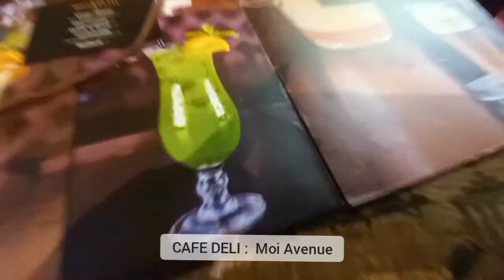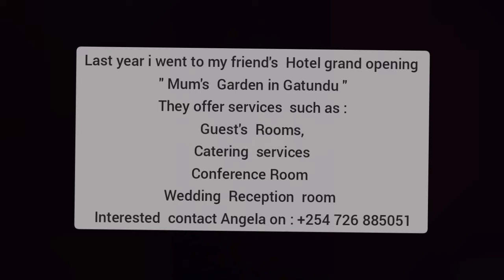Kamukunji Utensils & shoes shopping | Cleaning My Bedroom | Lunch Date And Many More....